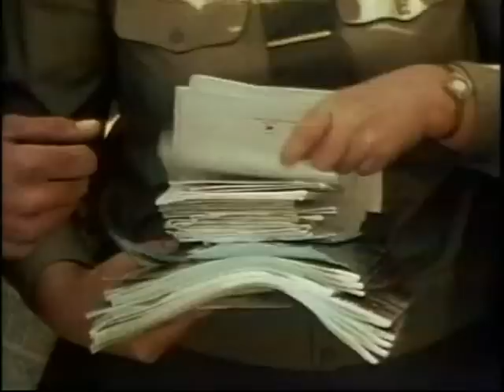Afganistan 1979-1989. Dżabalskie listy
Radziecki film dokumentalny z czasów interwencji w Afganistanie 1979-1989.